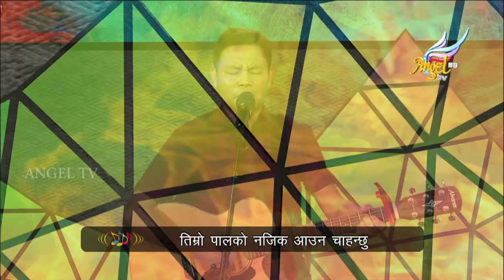Anantha Aaradhana // Let's Worship (Nepali) | Episode 109